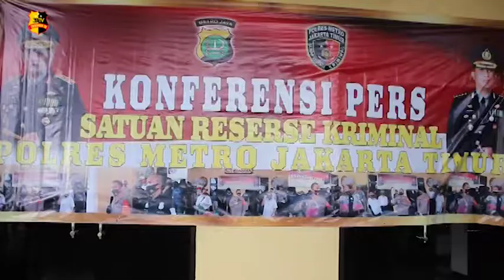PELAKU PENCURIAN KENDARAAAN BERMOTOR BERHASIL DITANGKAP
Polres Metro Jakarta Timur bersama Polsek Duren Sawit, berhasil menangkap tersangka kasus pencurian dua kendaraan bermotor.

Adapun tkp pertama di jalan Nusa Indah Kelurahan Malaka Duren Sawit, dan tkp kedua di Jalan Haji Naman, Pondok Kelapa.

Kapolres Metro Jakarta Timur Kombes Pol Arie Ardian mengatakan, kedua pelaku pencurian ini sudah melakukan aksinya sebanyak tiga kali, pelaku pencurian yang ditangkap diketahui tidak memiliki pekerjaan.

Barang bukti yang di dapat yakni kunci letter T sebanyak tujuh buah dan 2 buah sepeda motor yang nantinya akan dijual kepada penadah di daerah Karawang/ dengan harga sekitar 2 sampai 3 juta per unit.

Melaporkan.